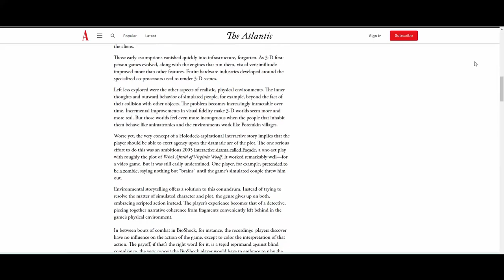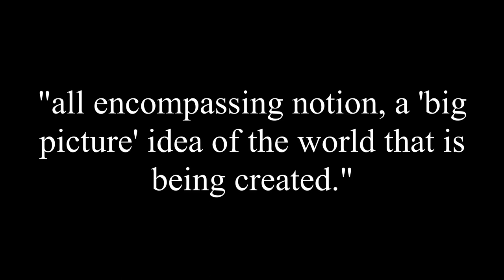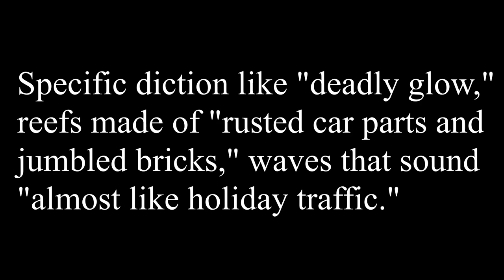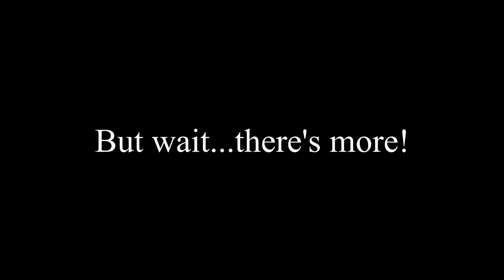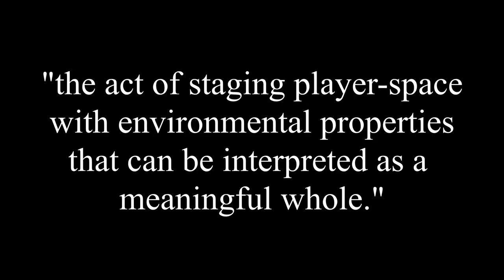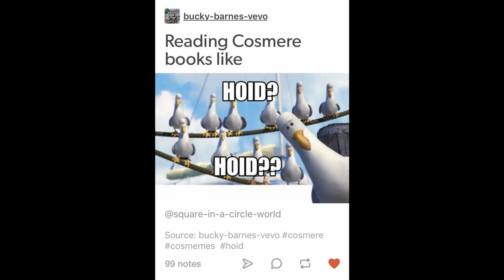Environments as Functions of Narrative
Bibliography
Atwood, Margaret. Oryx and Crake (The MaddAddam Trilogy). Anchor, 2004.
Bogost, Ian. “Video Games Are Better Without Stories.” The Atlantic, 26 Apr. 2017,
Carson, Don. “Environmental Storytelling: Creating Immersive 3D Worlds Using Lessons Learned
      from the Theme Park Industry.” Gamasutra, Informa PLC, 1 Mar. 2000,
Fallout 4. Version 1.10.163 for PC, Bethesda Game Studios, 2015.
Fallout 76. Version for PC, Bethesda Game Studios,
Herman, David, editor. The Cambridge Companion to Narrative (Cambridge Companions to
       Literature). Cambridge University Press, 2007.
Hirsch, Alex, creator. Gravity Falls. Disney Television Animation, 2012.
Worch, Matthias, and Harvey Smith. “What Happened Here? Environmental Storytelling.” GDC Vault,
Sanderson, Brandon. Rhythm of War: Book Four of The Stormlight Archive (The Stormlight Archive,
        4). Tor Books, 2020.
Star Wars Jedi: Fallen Order. Version for PC, Electronic Arts, 2019.
The Legend of Zelda: Breath of the Wild. Version 1.6.0 for Nintendo Switch, Nintendo, 2017.